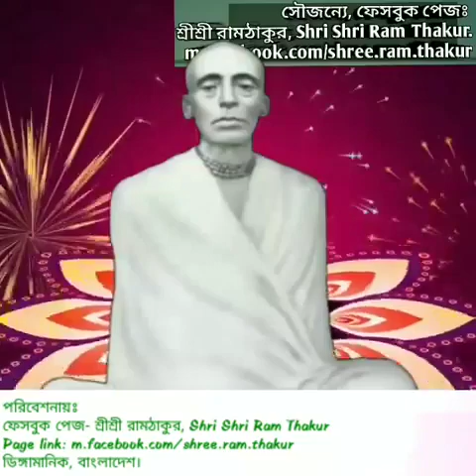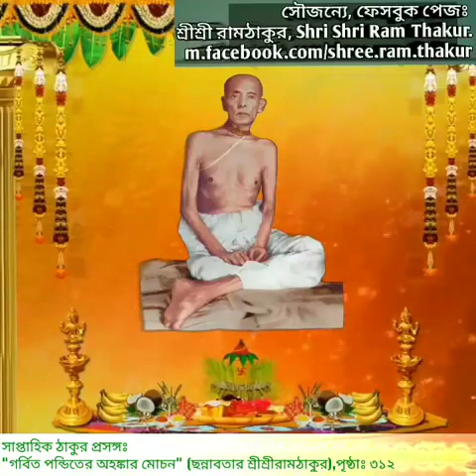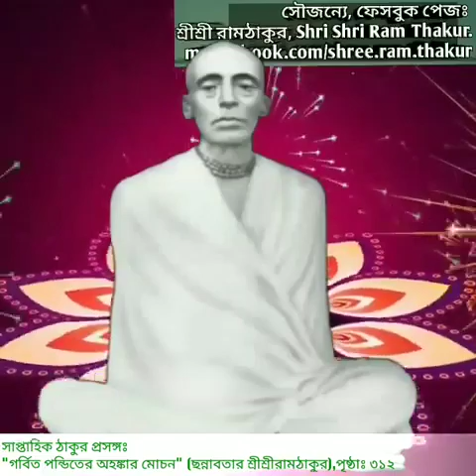বৃহস্পতিবারের ঠাকুর প্রসঙ্গ -৩। Brihospotibarer Thakur Prosongo - 3